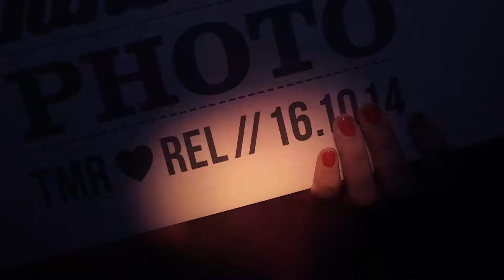Docko : Wedding highlights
Flashing lights are mixed at a wedding

All of the footage are take and belong to  : Zelig Video & More

Edit By: Ido Fruchter